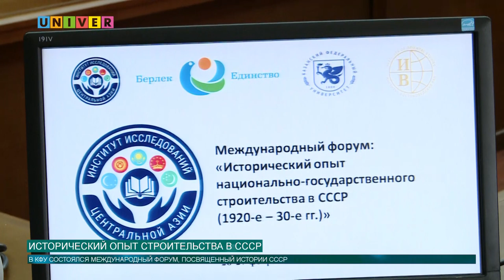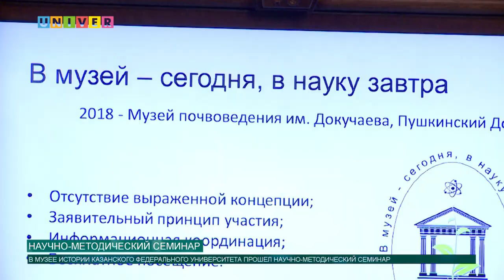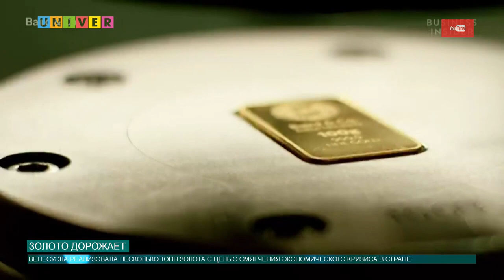Новости КФУ от 26.02.2020